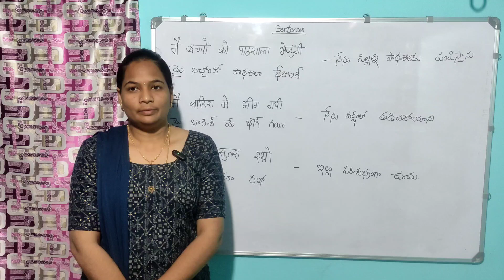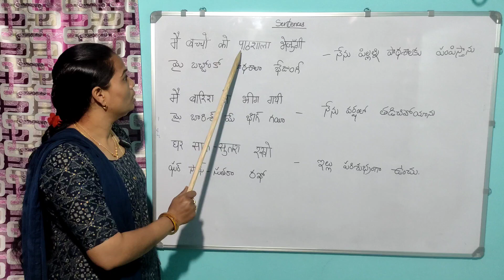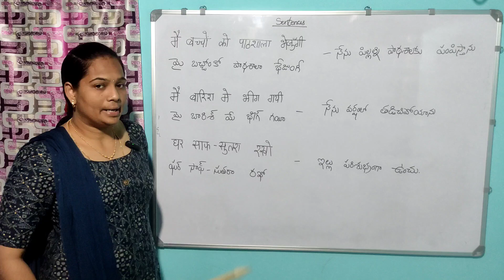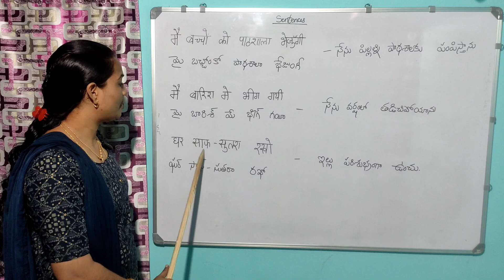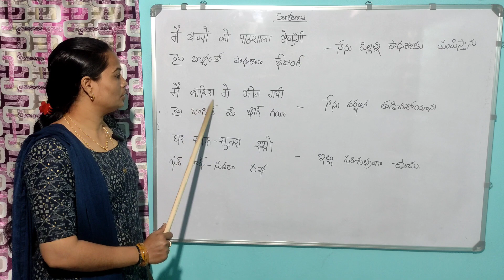Learn Hindi in తెలుగు|Easy Hindi Day 33| Hindi classes by Sandhya‎